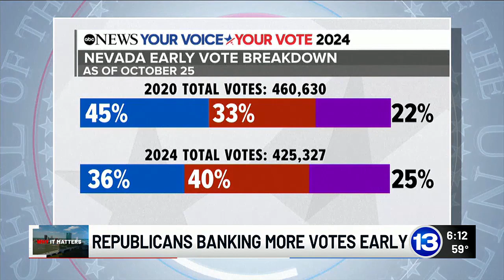Why it Matters: Republicans banking more votes early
Republicans are pushing people to bank their votes before election day this year in key battleground states.